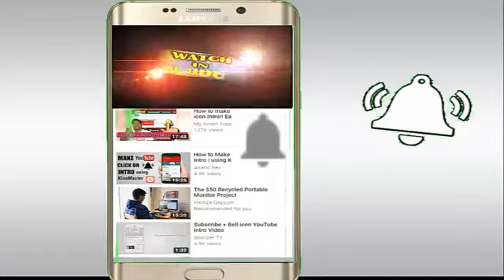Nawaz Sharif Protocol, After Dismissed By Supreme Court, Must See Video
Mansab nahe,Magar Nawaz sharif Ka Protocol,Prime Minister say kam nahe,protocol check kijiye,dekhiye

The Live News PKR

Media News Company
(TheLiveNewsPK36i - urdu news)

PKR
Live News PKR
The Live News PK